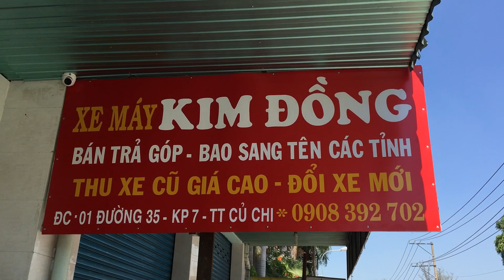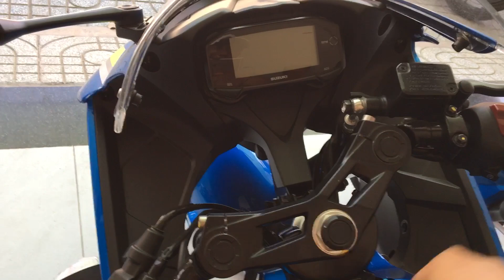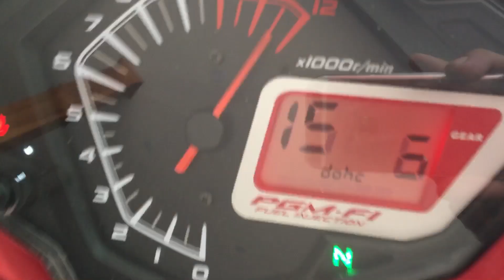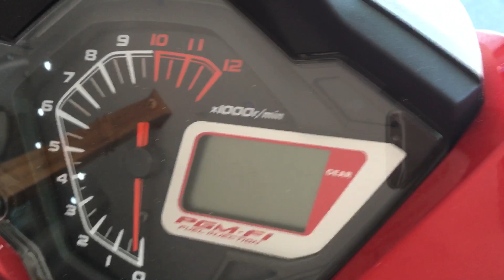[Cập nhật 13/02/2020] , Airblade 2018, Suzuki Xbike 2011, Moto Suzuki GSX 2019, Rsx F1....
Hôm nay mình giới thiệu cho các bạn:
🛵 Suzuki Xbike 2011 - 8,5 triệu.
🛵 Wave RSX Fi 2017 phun xăng điện tử - 14.5 triệu.
🛵 Honda Winner 2018 màu đen mờ - 32 triệu.
🛵 Airblade màu xanh 2018, ổ khoá thông minh (10.000 km) - 32 triệu.
🛵 Airblade màu đỏ 2018, ổ khoá thông minh (6000 km)- 32.5 triệu.
🛵 Môtô Suzuki GSX-R150 2019 màu xanh, ổ khoá thông minh (2000 km) - 57 triệu.
🛵 Và đủ loại xe khác theo nhu cầu của quý khách.
✅ Cửa hàng xe máy Kim Đồng với uy tín hơn 18 năm được nhiều khách hàng tin tưởng.
✅ Chuyên mua bán và trao đổi các loại xe máy đã qua sử dụng.
✅ Bán xe máy cũ trả góp - Bao sang tên các tỉnh thành.
✅ Mua lại xe cũ - Không ép giá.
✅ Ngân hàng hỗ trợ trả góp chỉ sau 15 phút có xe đem về.
(Thủ tục đơn giản với CMND + Hộ khẩu hoặc CMND + bằng lái)
Các bạn nhớ nhấn nút [Đăng ký kênh] (Subscribe) để theo dõi các video của mình cũng như cập nhật sớm nhất thông tin về xe máy tại cửa hàng nhé !!! ❤️❤️❤️
*Địa chỉ: Số 01, Đường 35, Khu phố 7, Thị Trấn Củ Chi, Huyện Củ Chi
(Dễ dàng tìm kiếm trên bản đồ Google Map bằng từ khóa "Cửa hàng xe máy Kim Đồng")